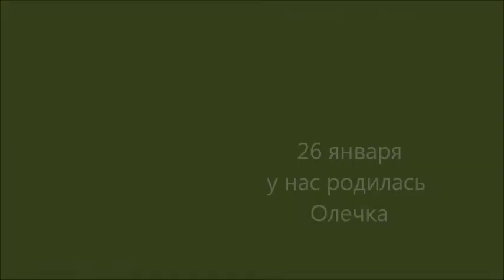К Дню рождения Олечке